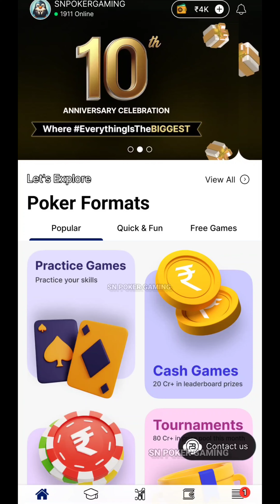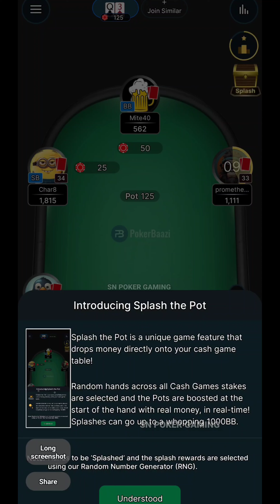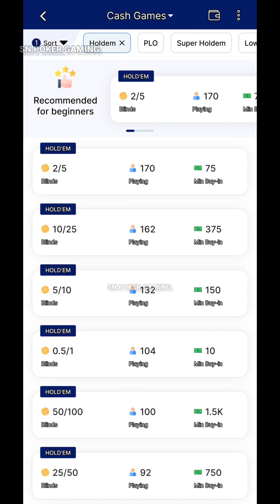When Is The Right Time To Fold In Poker | Poker Best Moves | SN POKER GAMING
पोकर कैसे खेल। पोखर के ट्रिक | SN POKER GAMING

चेतावनी 👉इस गेम में वित्तीय जोखन की संभावना है कृपया अपनी जिम्मेदारी पर खेलें।
(  NOTE::-There is potential for financial risk. Please play at your own risk.)

YOUR QUERY ::-
➡️Poker sahi decision kaise le.
➡️Poker me Konsi position sahi hoti hai
➡️bluff kaise karte hai,
➡️bluff karna kab sahi hai,
➡️pokerbaazi poker kaise khele & kaise jite,
➡️ pokerbaazi new gameplay,
➡️pokerbaazi poker tricks,
➡️pokerbaazi new tricks
➡️poker loss cover ?
➡️Poker big table game strategy
➡️poker strategy
➡️poker basic math + luck
➡️pokerbaazi tournaments
➡️ pokerbaazi tournaments participate

𝕀𝕄ℙ𝕆ℝ𝕋𝔸ℕ𝕋 ℕ𝕆𝕋𝔼-इस गेम में वित्तीय जोखिम की संभावना है, कृपया जिम्मेदारी से खेलें |